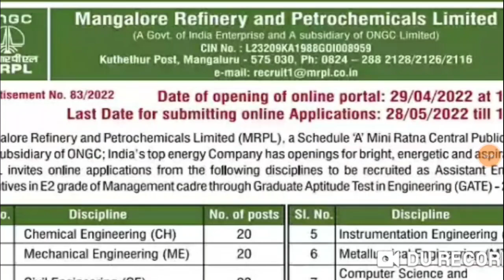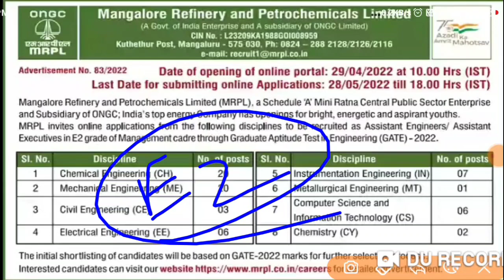NEW RECRUITMENT FOR ENGINEERS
uppsc,
uppsc ae,
uppsc exam,
uppsc strategy,
uppsc exam date 2021,
uppsc 2021,
2021,uppsc notification 2021,uppsc notification 2021

upsssc je,
upsssc,
civil engineering,
ssc je gs classes,
ssc je gk exampur,
dsssb je gk questions,
ssc je hindi,
dsssb je hindi syllabus,
dsssb je hindi classes wifistudy,
ssc je hindi classes exampur,
upsssc je hindi question,
dsssb je kya hota hai,
dsssb je kya hai,
upsssc je ki salary,
ssc je ka syllabus 2022,
ssc je ka form kaise bhare,
ssc je ki taiyari kaise kare,
ssc je ka paper kab hoga,
dsssb je lifestyle,
dsssb je 2018 latest news,
dsssb je vacancy latest news,
dsssb je civil latest news,
dsssb je civil lecture,
dsssb je mechanical,
dsssb je mechanical classes in hindi,